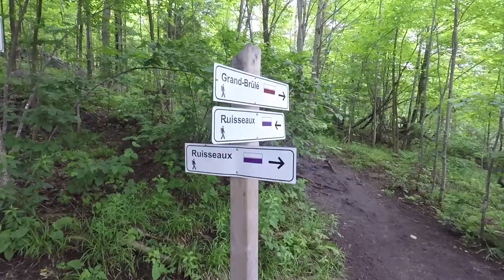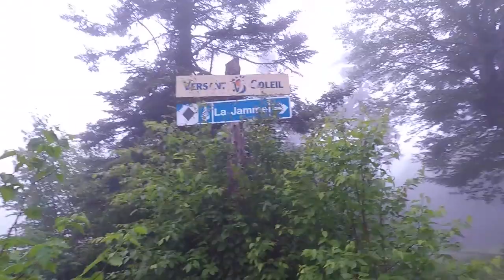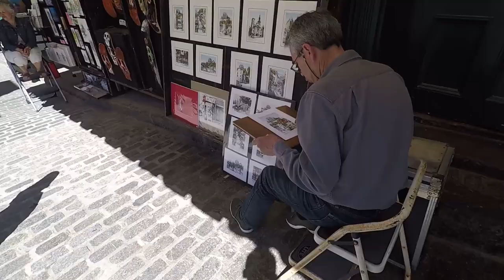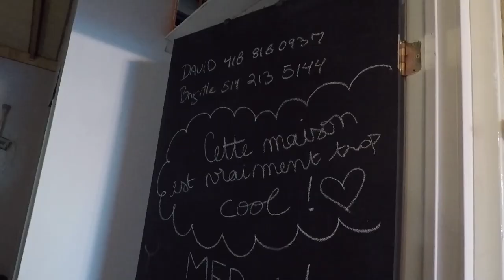Été 2017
Randonnée au Mont-Tremblant et dans les Fjords du Saguenay, Feux d'artifice Loto Québec...